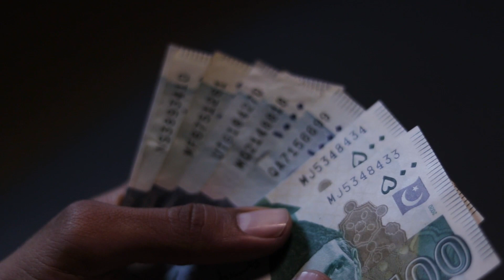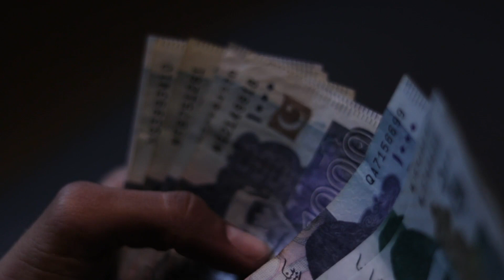Pakistan relaxation short film || 2022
Pakistan is a large, ethnically diverse nation in South Asia. Pakistan has historically and culturally been linked to its neighbors Iran, Afghanistan, and India since its populace speaks primarily Indo-Iranian. Pakistan has been distinguishable from its bigger southeastern neighbor by its preponderance of Muslims since the two countries gained independence in 1947.

Lifestyle's job is to show you what is happening around our lives every day. We try every day to inform you about the country, about the lifestyle of people even about the lifestyle of animals.

Note :
The purpose of uploading this video is for information and entertainment purposes only. .Please forgive me if there is any mistake.

Thanks for staying with the lifestyle.